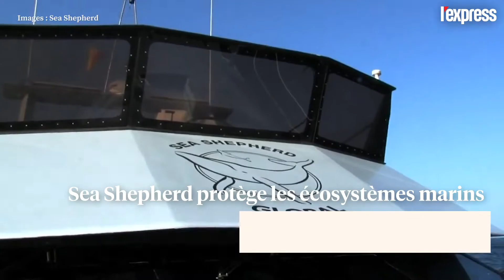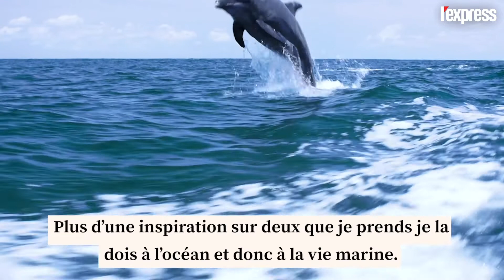Sea Sheperd : pourquoi s'engager à défendre la vie sous-marine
"Es-tu prête à risquer ta vie pour une baleine ?" A cette question abrupte, elle a répondu oui, sans hésiter ! Au fondateur de l'ONG Sea Shepherd, Paul Watson, Lamya Essemlali venait d'avouer qu'elle aimerait bien le rejoindre dans son combat pour la préservation des océans et des cétacés qui les peuplent. L'été suivant, la voilà plongée dans le grand bain en participant à sa première mission contre les braconniers dans le parc marin des Galápagos.